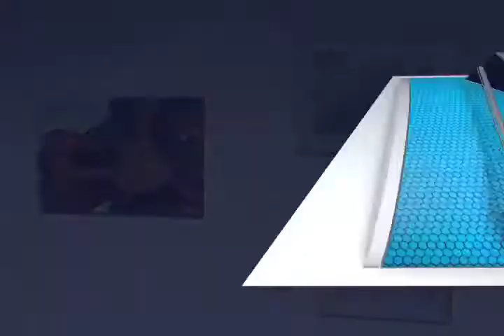Muestra pictórica en la Casa de la Cultura Oaxaqueña (mvm televisión)